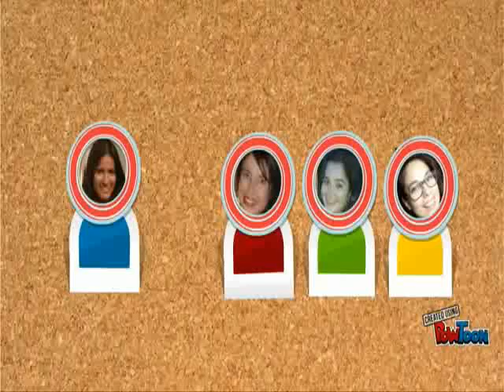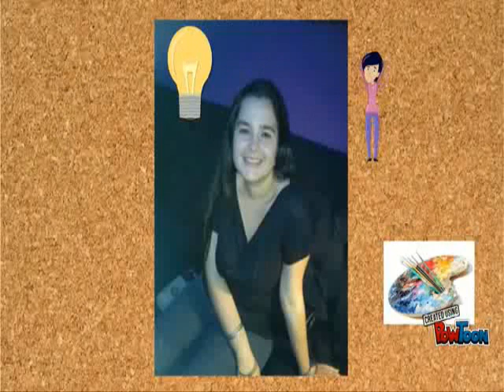What do they look like?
video made for our English II class from Universidad Nacional Experimental del Táchira. This video is based on adjectives and describing people